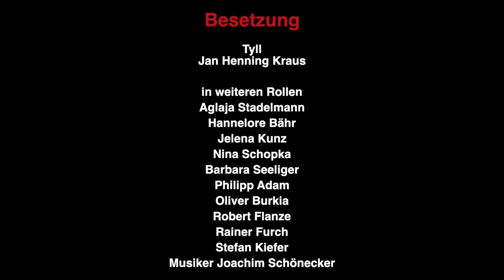Tyll (Teaser)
Nach dem gleichnamigen Roman von Daniel Kehlmann.
Bühnenfassung von Jan Langenheim und Melanie Pollmann.

Ab dem 23. Oktober im Pfalztheater.

Mit freundlicher Unterstützung der Freunde des Pfalztheaters e. V.

🎥 De-Da Productions